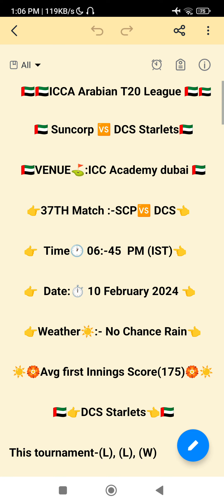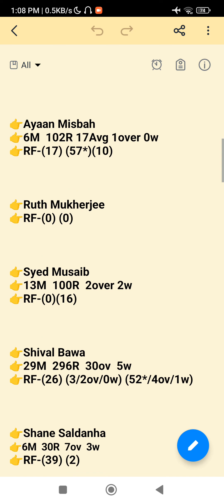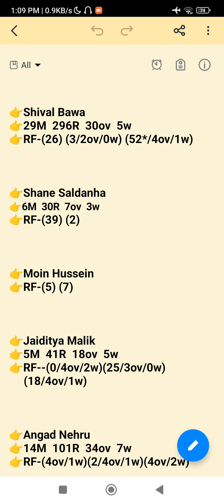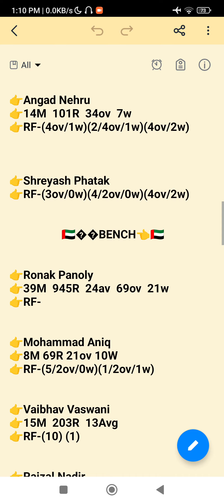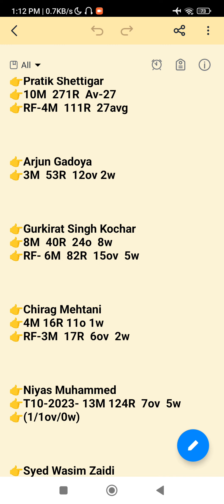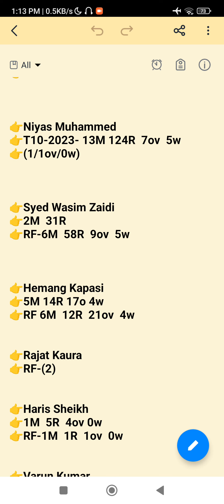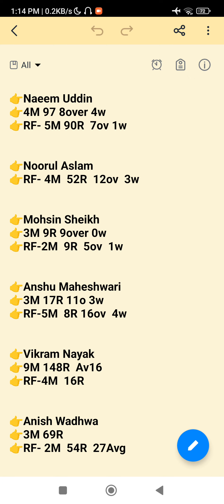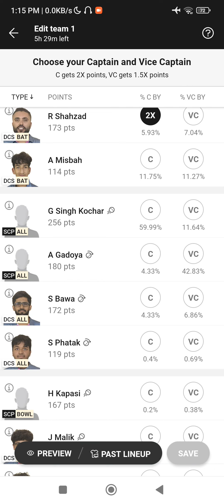dcs vs scp ICCA T20 Arabian League DCS VS SCP ICC a T20 Arabian League🏏🏏🏏🏏